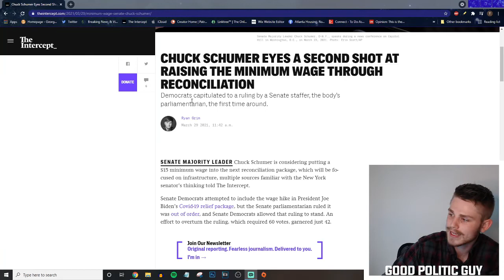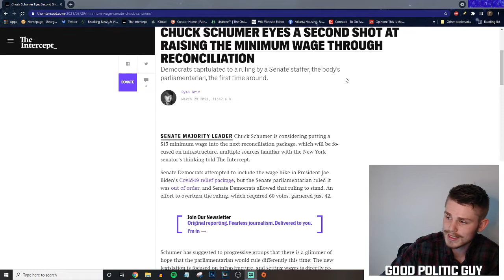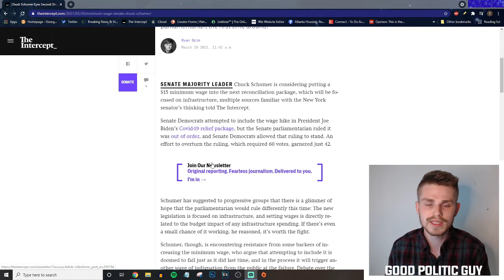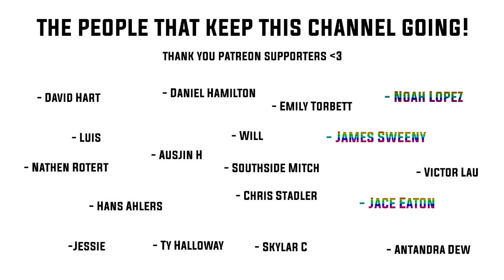How Progressives Can FORCE The $15 Minimum Wage To Pass